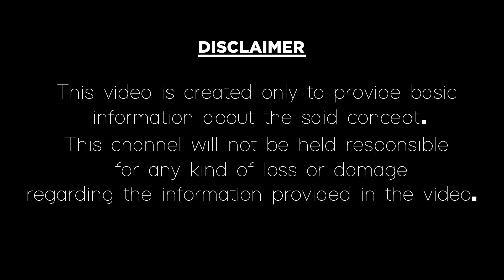నిత్యం ఆరోగ్యాంగా ఉండాలంటే తీసుకోవాల్సిన పండ్లు|Best Fruits To Eat Daily|Health Tips|Video Factory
నిత్యం ఆరోగ్యాంగా ఉండాలంటే తీసుకోవాల్సిన పండ్లు.
How to be healthy and fit always in Telugu health tips.
In this video, we have explained about what are the best fruits like watermelon, kiwi fruit, banana etc., to eat and how to be healthy always in Telugu. Here the amazing health tips to get a healthy and fit body and how to stay healthy always in life. If you want to be healthy follow these health tips to get a healthy body.